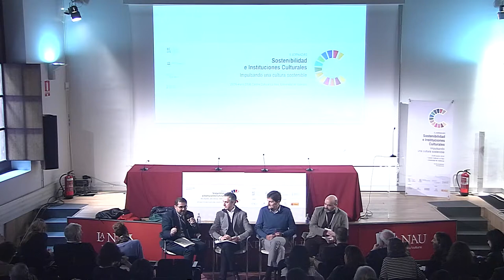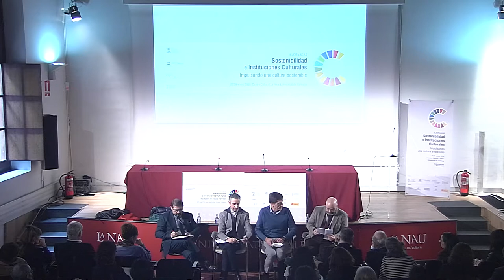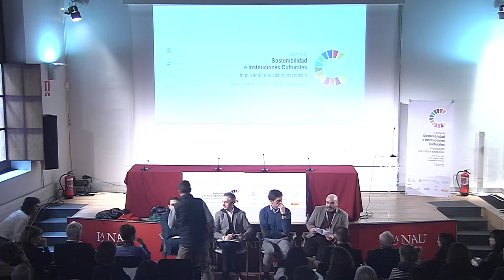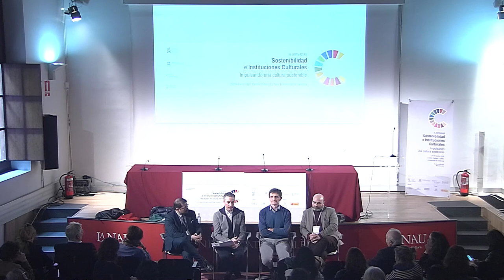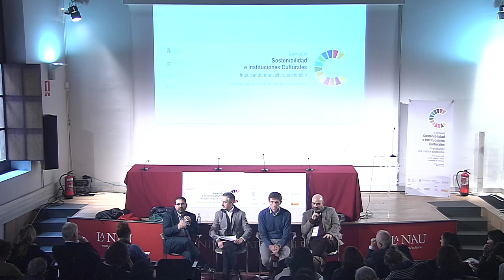Jornades Sost+Cult 2